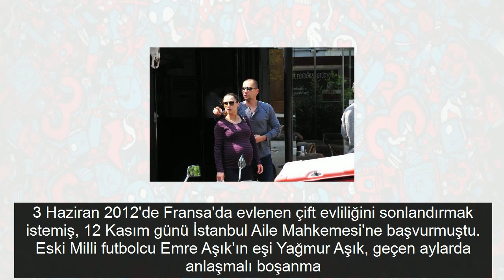Emre Aşık'ın eşi Yağmur Aşık eşinin FETÖ'cü olduğunu ihbar etti!